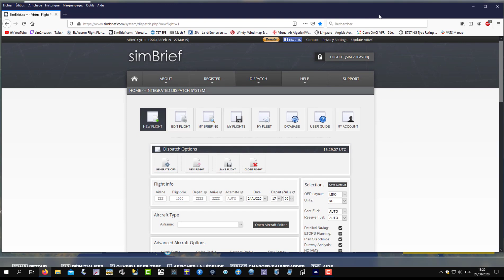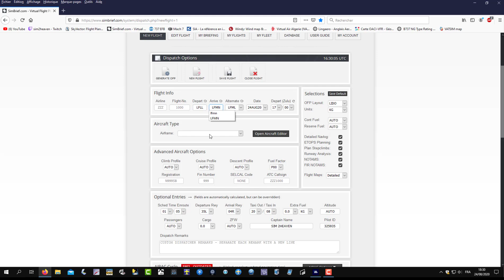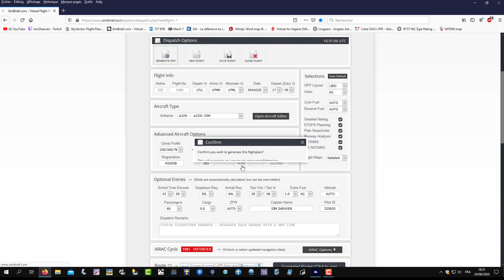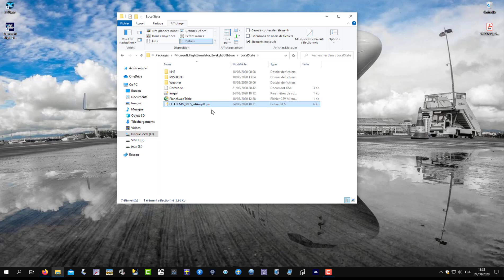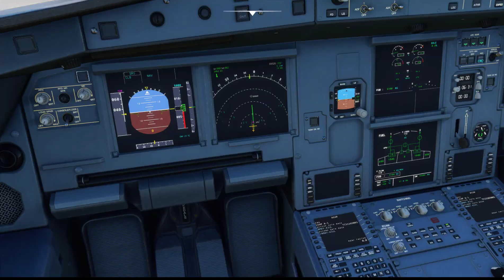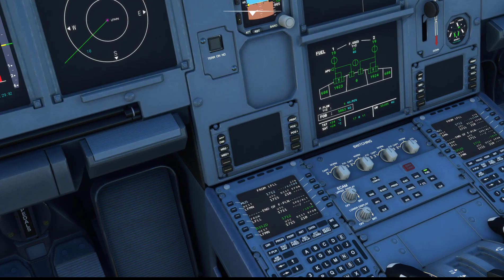Microsoft Flight Simulator 2020/ Importer un plan de vol Simbrief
3000 abonnés!
Merci à tous de suivre la chaine quel aventure c'est passionnant de partager la simulation avec vous.
Aujourd'hui dans cette vidéo je vous montre comment importer un plan de vol depuis Simbrief vers Mfs20.
Le plan de vol est ensuite directement importé dans le MCDU ou le GPS de votre avion. il ne vous reste qu'à choisir votre approche et compléter les perf de votre aéronef.
Idéal pour les plan de vol de X pages qui prenaient du temps.
Pour ceux qui ne connaissent pas Simbrief voilà le lien du site, il vous suffit juste de vous inscrire sur le site.
Simbrief:
Ma config:
Processeur:  intel i7 9770K
Carte graphique: RTX2070 8gb
Mémoire: 32Gbram
Merci encore pour vos messages rejoignez nous sur le discord de la chaine pour avoir un endroit où répondre au questions si vous avez besoin.
Merci à Jchag et tafsulou les derniers donateur de la chaine.
Sly safe
S2h